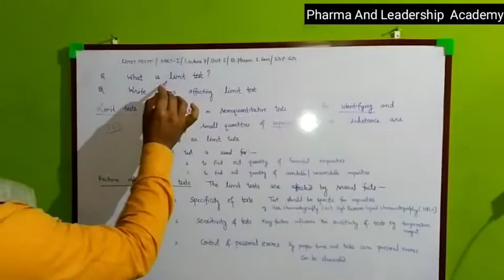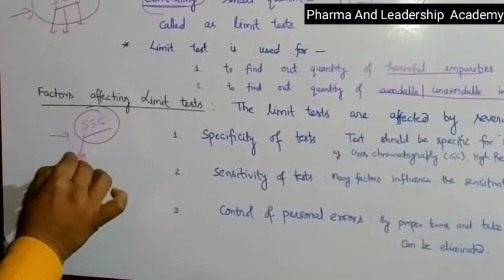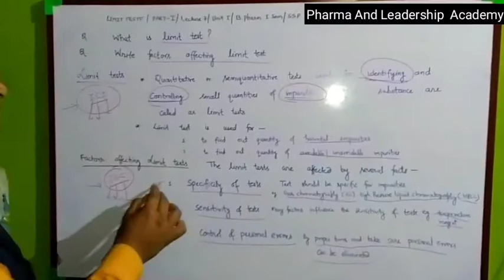What is Limit Test? Factor Affecting Limit Test | Lecture-7 | Pharmacy Video | Important Questions